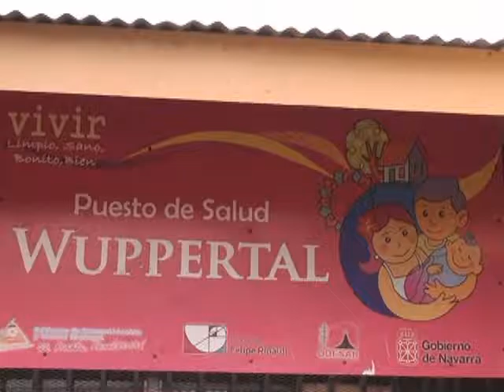GOBIERNO INAUGURA NUEVO CENTRO DE SALUD EN MATAGALPA